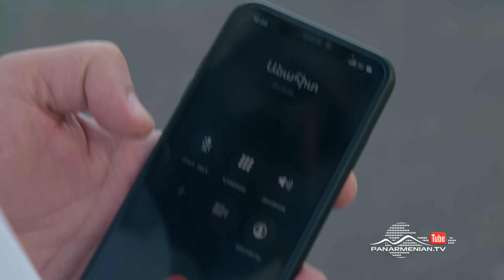Ծաղիկներ Ձյան Տակ 2, Սերիա 158 / Tsaghikner Dzyan Tak